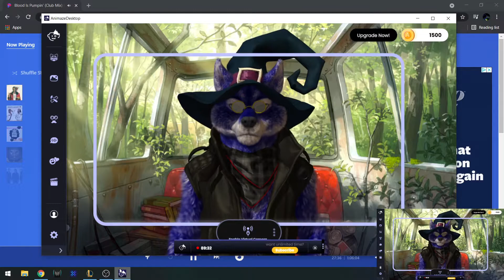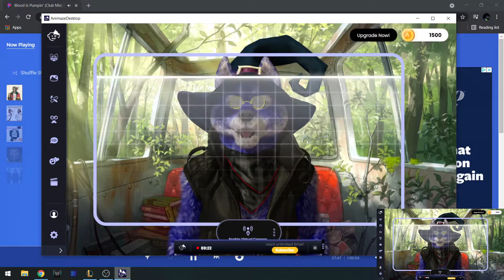More Yi things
Highlights from my FILL YI TO PLAT series on twitch!